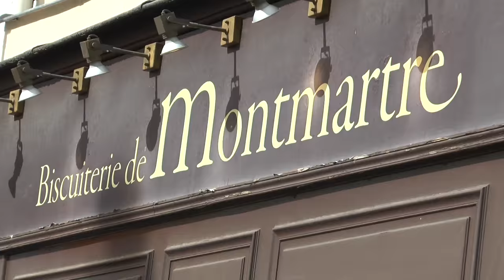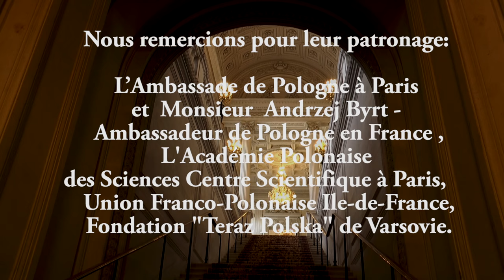Gala rozdania nagród "Wybitny Polak" w Paryżu